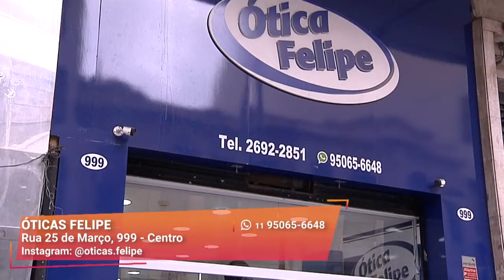Óculos com Desconto | Óticas Felipe | Gazeta Shopping